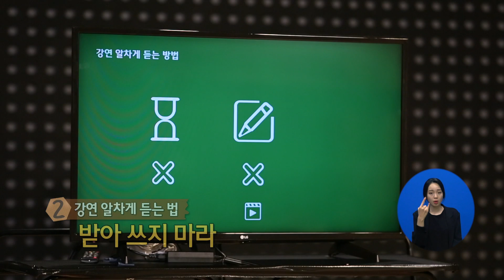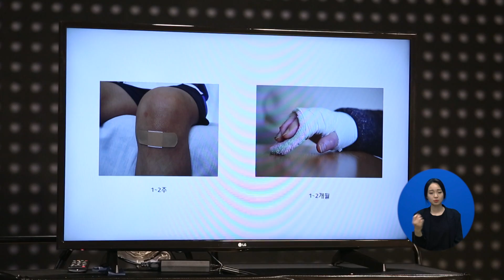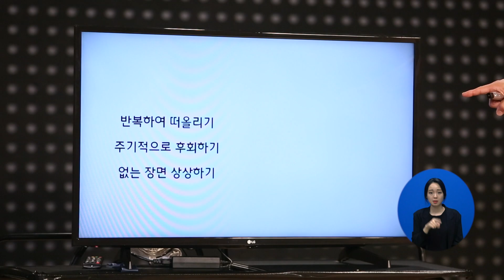[TV특강] 619회 2 강의 알차게 듣는 방법, 마음의 상처 치유하기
강의 들을 때 배울게 없다면 과감히 나가라
마음의 상처는 시간을 주자

평소에 보기 힘들었던 유명 인사들이 당신에게 던지는 한 마디! TV 특강 ▶︎